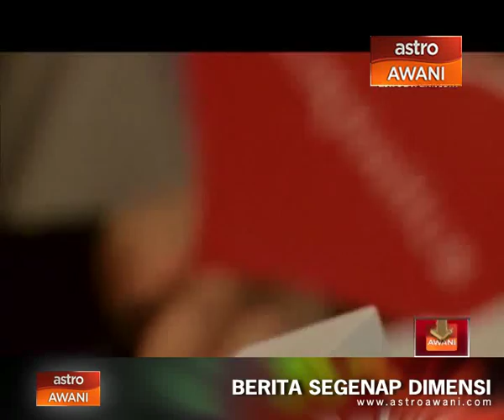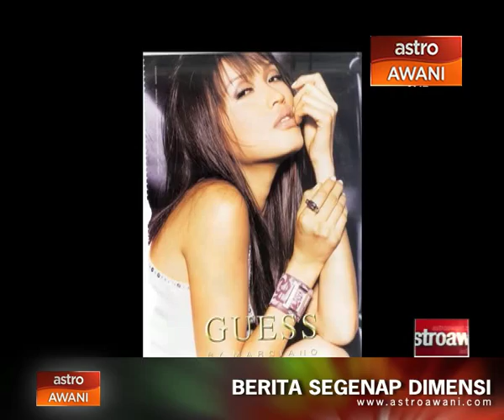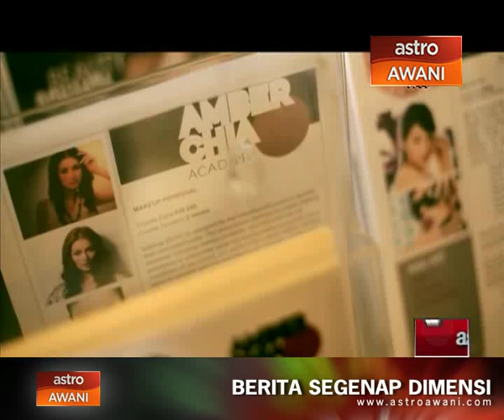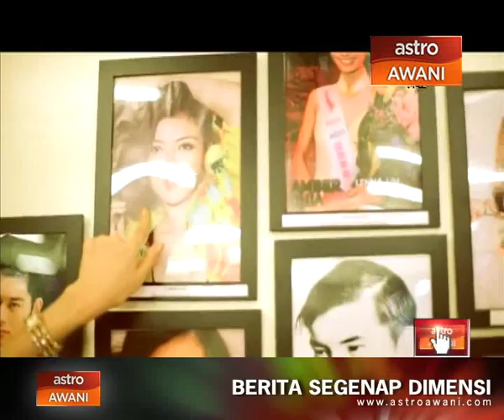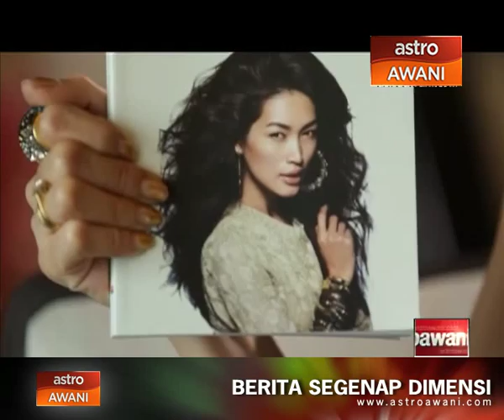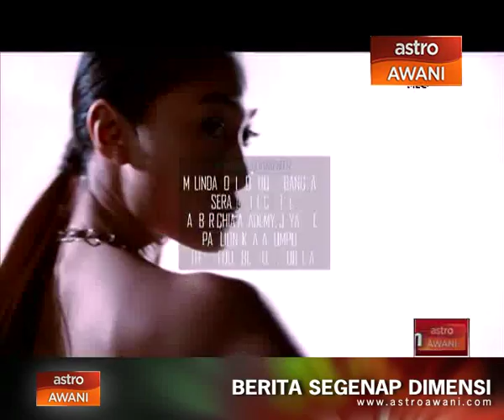Silhouette (Episode 1): Melinda Looi, Sheika Hub, Amber Chia & 34 Bespoke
Silhouette is Astro Awani's latest production on fashion and beauty, kicking off this first episode, on FashionScape: Melinda Looi shares insights on designing and producing modern, wearable hijab and muslim wear and Sheikha Hub, a fashion trade portal that works like Yellow Pages of muslim wear, that reaches out to the largest Muslim population in the South East Asia region. Muse tells a Cinderella story of a model extraordinaire, Amber Chia and Izza Izelan spots fashionable people on the streets on Tracked; and fashion and beauty 101 on Styclopedia with 34 Bespoke.